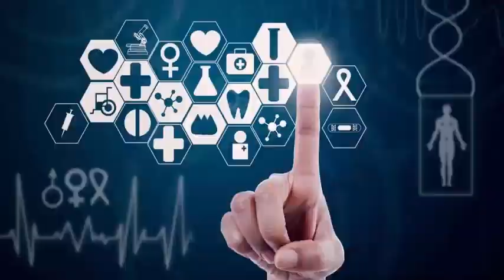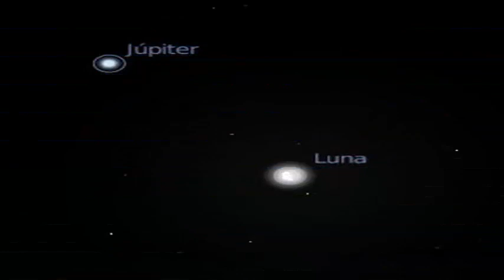Earth Moon and the planet Jupiter: together in the sky tonight and tomorrow shortly after sunset.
While residents of the northern half of Earth prepare for shorter days and colder weather the first day of fall is today September 22 there is a sky show to enjoy. The Earth's moon and the planet Jupiter will be together in the sky tonight and tomorrow, shortly after sunset.

Try to look for them as soon as the sky gets dark, both the moon and Jupiter are bright and should appear in the twilight, adding that the sky show began on Thursday night. However, they could be difficult from the northern latitudes on September 21, so near the equinox of September, with the autumnal angle of the sun and the path of the moon, the ecliptic, low in the twilight of the sky, the crescent moon will follow the sun below the horizon before it becomes good and dark.

If it is cloudy in those days, or you miss the show, you can still see the moon passing through another planet, Saturn, on September 25th. You will also see the star of magnitude Antares shining nearby. Antares is so brilliant that its name is Greek for the rival of Mars. The Greek word for Mars is Ares.